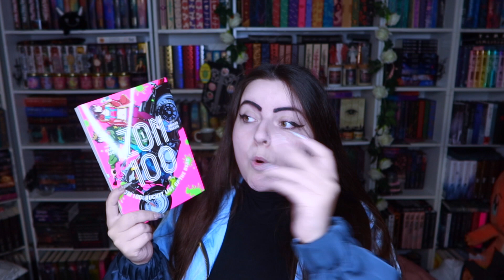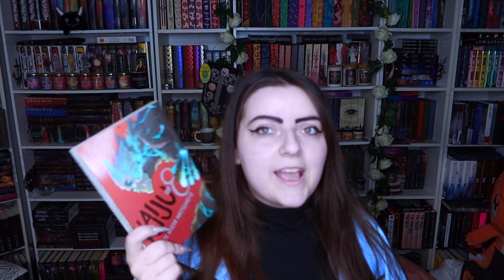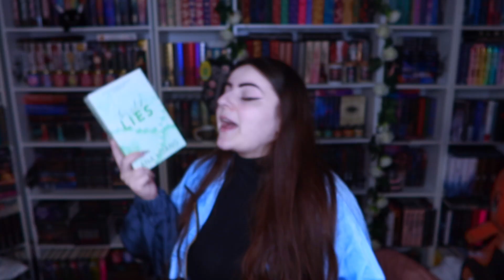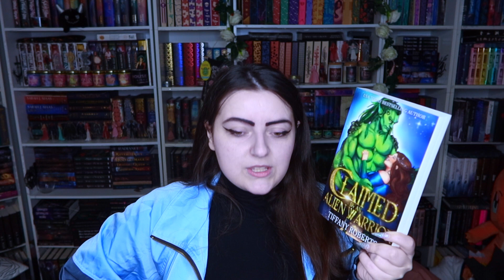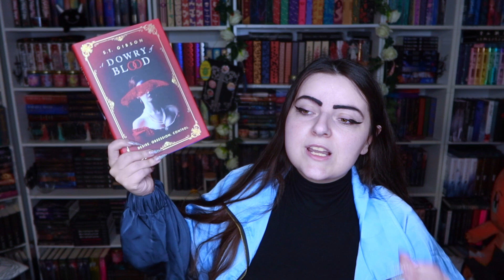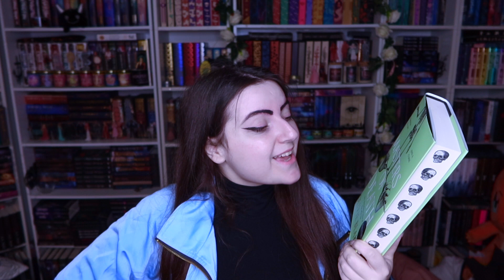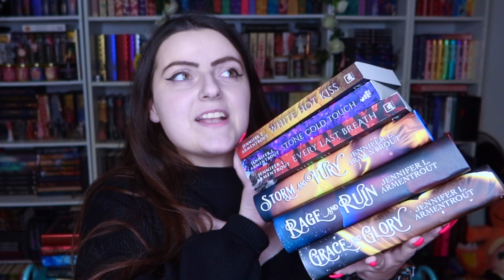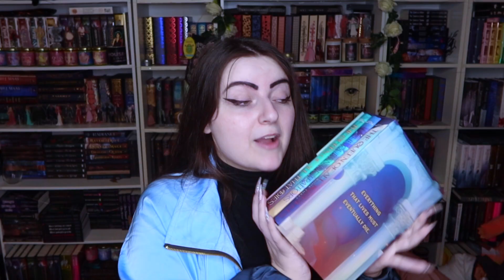✨OCTOBER TBR (Masters of Death, City of Nightmares, The Dark Elements & More!) booktube ✨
My new intro was illustrated & animated by Camilo Arango Vernaza & Gedsavanh Vongpoothorn.

►  Here is my wishlist if you would like to give me a gift: